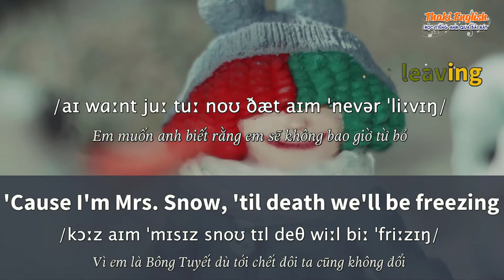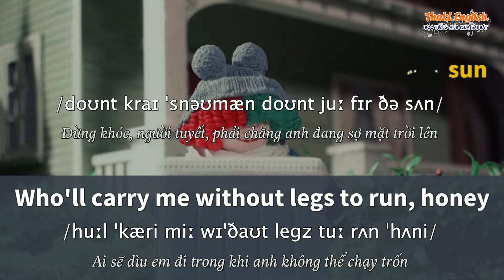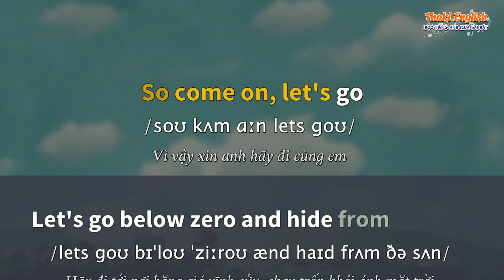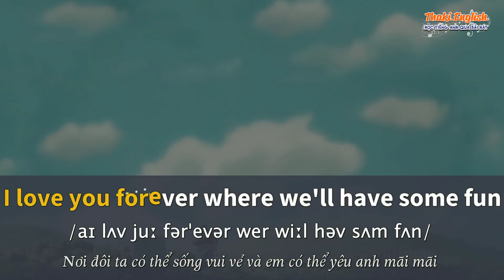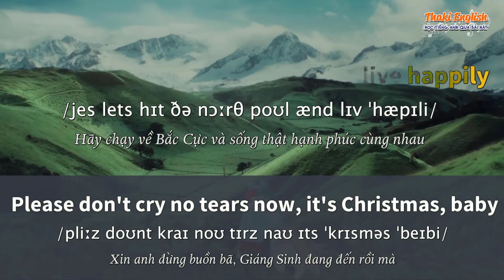Học tiếng Anh qua bài hát - SNOWMAN- (Lyrics+Kara+Vietsub) - Thaki English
ღ Song: SNOWMAN
ღ Singer: SIA

Baby
● Artwork by?

Từ khóa tìm kiếm: học tiếng anh qua bài hát dễ nhất,học tiếng anh qua bài hát,hoc tieng anh qua bai hat,snowman,snowman karaoke,snowman lyrics,snowman lyric,snowman vietsub,megastar english,lyrics,vietsub,karaoke,snowman sia,sia,thaki,thaki english,lyrics video,snowman sia lyric,snowman sia vietsub,snowman sia karaoke,snowman sia lyrics,SIA,sia snowman,sia snowman vietsub,sia snowman lyrics,sia snowman karaoke